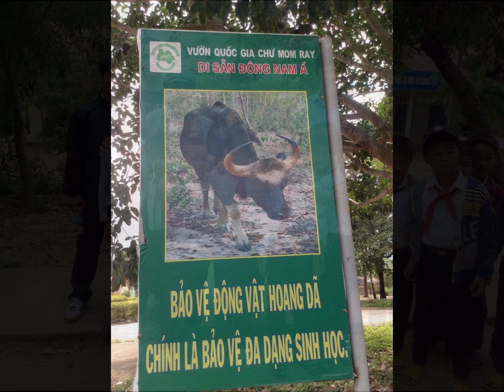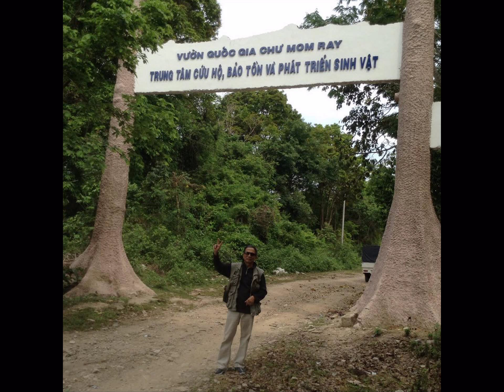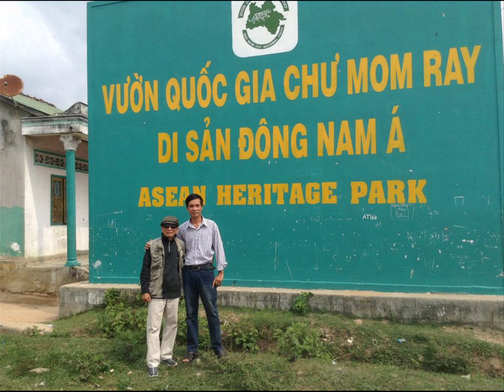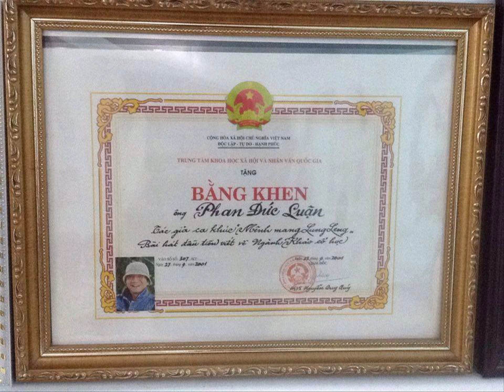Sa Thầy Niềm Tin Yêu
Ca khúc : Sa Thầy Niềm Tin Yêu
Sáng tác : Phan Đức Luận
Trình bày : A Long.